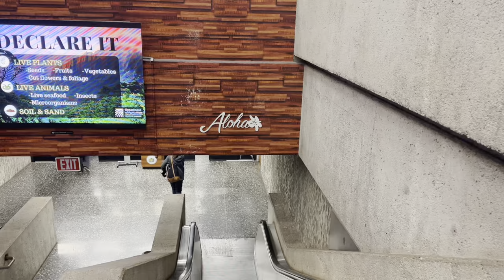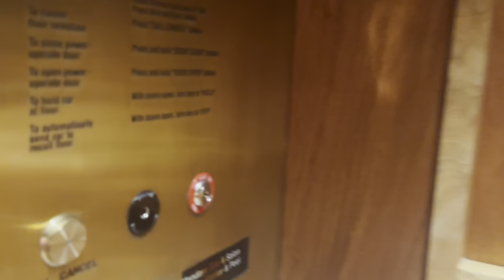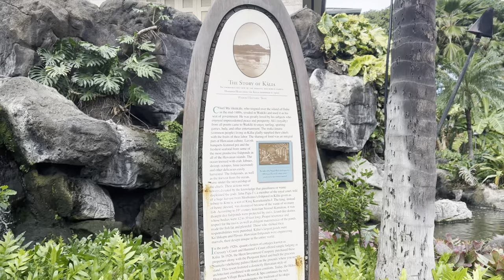Hawaii getaway with BAE 🌺 part 1